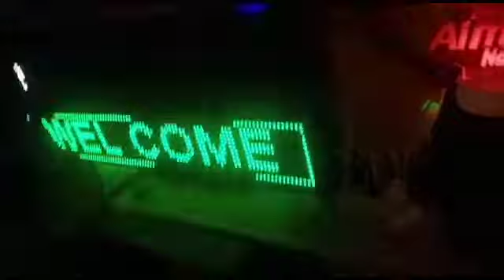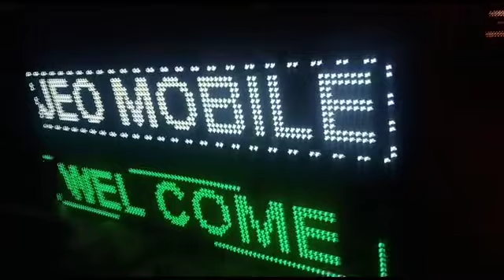Logo banawna ho to rabta kreeee